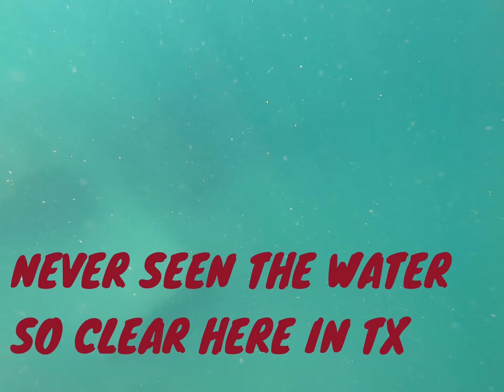Spearfishing Port Aransas TX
In this video, 'm spearfishing with a three-prong spear never seen the water so nice